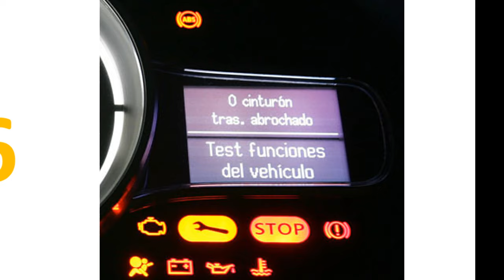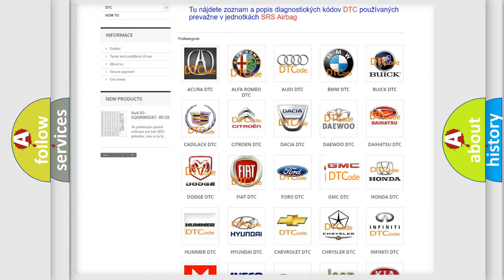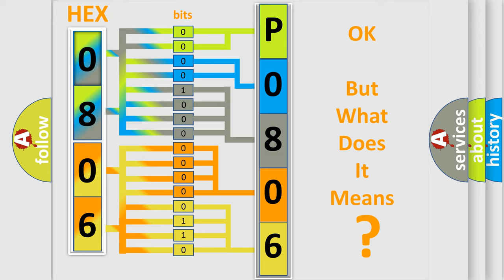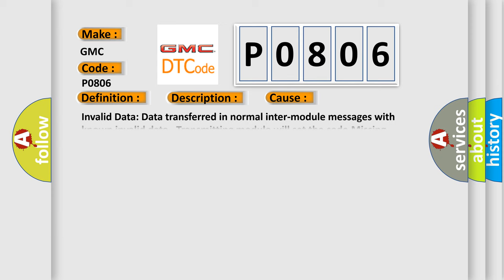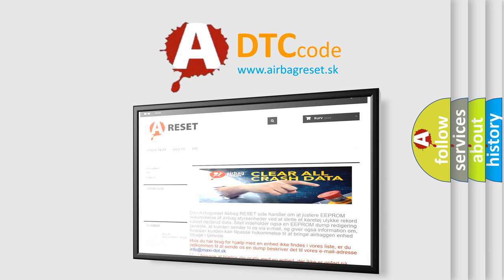DTC GMC P0806 Short Explanation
Contents:
0:21 Basic DTC analysis according to OBD2 protocol standard.
1:48 Insight into programming
2:58 A diagnostically understandable description of the Diagnostic Trouble Code
3:05 Basic error definition

Make:
GMC
Code:
P0806
Definition:
Data Circuit Message
Description:
Key on,and the PCM detected a signal indicating a communication error had occurred with another module over the SCP data bus.Note: Network codes occur during module-to-module communication failures.Invalid and Missing data network faults are outlined b
Cause: